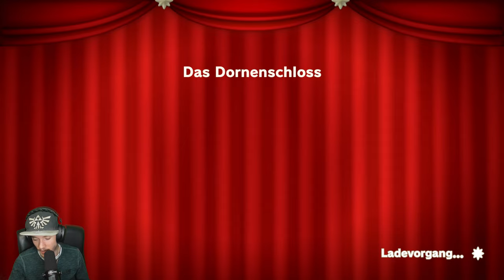Das Abendteuer der Princess Peach beginnt! | PRINCESS PEACH: SHOWTIME! #01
PRINCESS PEACH: SHOWTIME! [ Deutsch ♦ German ♦ Blind  ♦ Nintendo Switch Version  ♦ 1440p @60FPS ]

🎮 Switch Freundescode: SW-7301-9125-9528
🎮 Nintendo 2DS Freundescode: 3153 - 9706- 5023
🎮 Wii U Freundescode: Spitzknoll

☞ Schnittprogramm: Adobe Premiere Pro CC 2017, iMovie
☞ Designprogramm: Adobe Photoshop CC 2017, Affinity Photo 2
☞ Renderprogramm: Adobe Media Encoder CC 2017
☞ Audioprogramm: Adobe Audition CC 2017